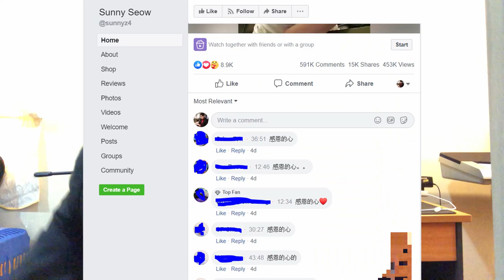Facebook Live 沒有人看？小貓兩三隻？五招讓你功力倍增！Five Tips to Increase Facebook Live Viewers!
很多人开 Live, 小猫两三只。
今天这个视频，将教会你【五招如何暴增 LIVE 收视率】！